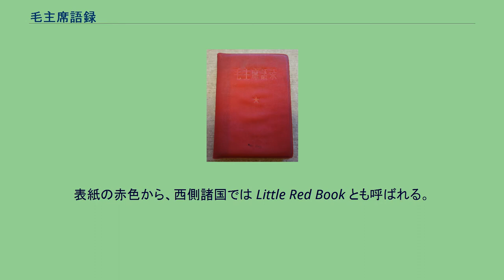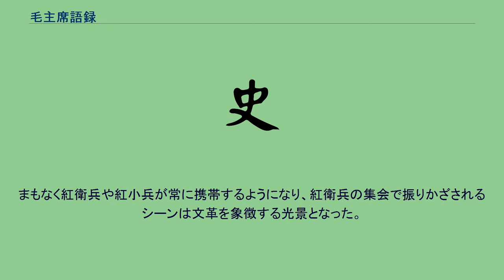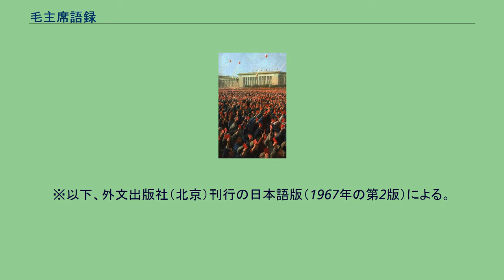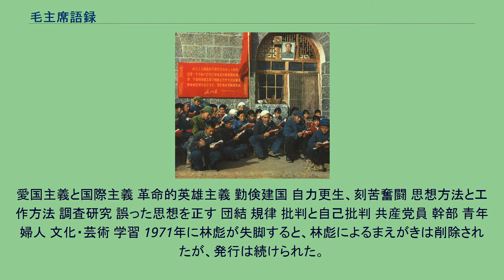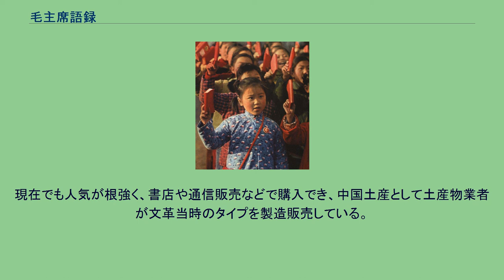毛主席語録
天安門広場で毛主席語録を掲げる紅衛兵（1967年） 毛主席語録を掲げる紅小兵（1968年） 毛主席語録を読む大寨村の村民（1967年） 『毛主席語録』（もうしゅせきごろく）は、中華人民共和国を建国し、中国共産党中央委員会主席となった毛沢東の著作などから引用、編集された語録である。
日本では一般に「毛沢東語録」としても知られる。
表紙の赤色から、西側諸国では Little Red Book とも呼ばれる。
1964年から1974年頃まで、中国をはじめ世界各国で広く読まれ、当時の政治や文化、学生運動に強い影響を与えた本。
とくにフランスの五月革命に強い影響を与え、毛沢東はスターリン亡き後の中ソ対立の世界にあって、新しい共産主義世界の指導者と見なされていた。
改革開放後の中国国内では中山服（人民服）とともにオールドファッションなものとなり、懐古的な（とくに文化大革命時の）過去の栄光を現在につたえるものとなっている。
内容は「毛沢東が全く新しい段階に高めたマルクス・レーニン主義」（毛沢東思想）を柱とした語録だけあって、その入門書としてわかりやすく書かれている。
当初は党副主席兼国防部長（国防大臣）の林彪が1964年に人民解放軍向けに編集を命じて刊行されたものであったが、文化大革命（文革）が発動された1966年に一般向けの出版が開始された。
まもなく紅衛兵や紅小兵が常に携帯するようになり、紅衛兵の集会で振りかざされるシーンは文革を象徴する光景となった。
1966年から中国で出版されたものは、ポケットに入れて持ち歩くことを想定し、汗で濡れることもあるので表紙は赤色のビニール製であった。
刊行よりほどなく赤地に一色刷りの毛沢東の肖像が描かれる表紙が一般的となった。
※以下、外文出版社（北京）刊行の日本語版（1967年の第2版）による。
目次に続いて本文は431ページ。
それらの前に以下のようなページがある。
共産党 階級と階級闘争 社会主義と共産主義 人民内部の矛盾を正しく処理する 戦争と平和 帝国主義と全ての反動派は張り子の虎である 敢然と戦い、敢然と勝利する 人民戦争 人民の軍隊 党委員会の指導 大衆路線 政治工作 将兵関係 軍民関係 三大民主 教育と訓練 人民に奉仕する
愛国主義と国際主義 革命的英雄主義 勤倹建国 自力更生、刻苦奮闘 思想方法と工作方法 調査研究 誤った思想を正す 団結 規律 批判と自己批判 共産党員 幹部 青年 婦人 文化・芸術 学習 1971年に林彪が失脚すると、林彪によるまえがきは削除されたが、発行は続けられた。
しかし四人組も失脚した後の1979年2月12日に「林彪が毛沢東思想を断章取義によって捻じ曲げたものであり、四人組の害毒を垂れ流すもの」として公式の発行は停止された。
現在でも人気が根強く、書店や通信販売などで購入でき、中国土産として土産物業者が文革当時のタイプを製造販売している。